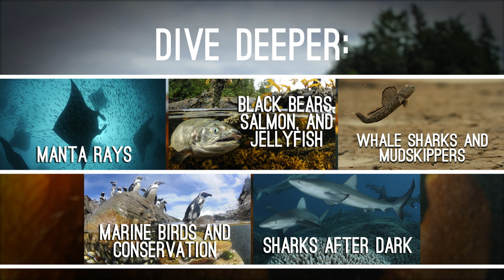Photographing Our Seas: Sharks and Sardines | Nat Geo Live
How do you make people care about animals often associated with sheer terror? Or those thought of mostly as a pizza topping? Marine biologist turned National Geographic photographer Thomas Peschak puts himself in precarious situations off South Africa's coast to help protect some of the sea's most misunderstood creatures.